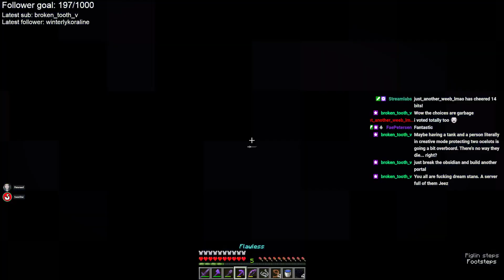More Ocelots | Smile SMP Ep9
Streamed live on Twitch:  Jan 2021

 MINECRAFT 1.18 Java